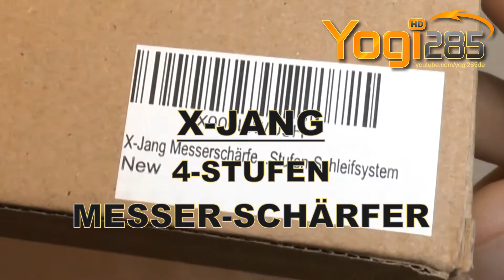X-Jang Messerschärfer mit 4 Stufen für Messer & Scheren, Küche, Haushalt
Kurzer Test eines 4-Stufen Messerschärfers für Messer und Scheren von X-Jang.

Dieser Messer-Schärfer bei Amazon